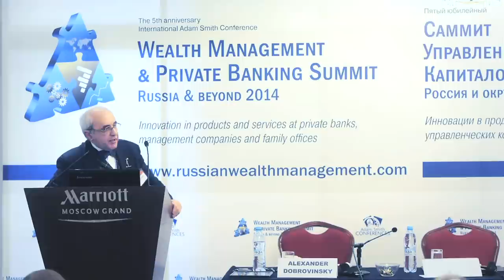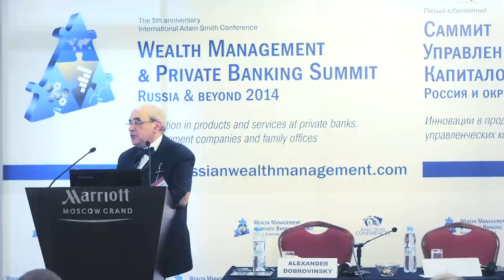Александр Добровинский - Управление частным капиталом и Private Banking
Презентация Алескандра Добровинского на саммите "Управление частным капиталом и Private Banking - Россия и окружение

8-10 апреля 2010, Москва

Adam Smith Conferences